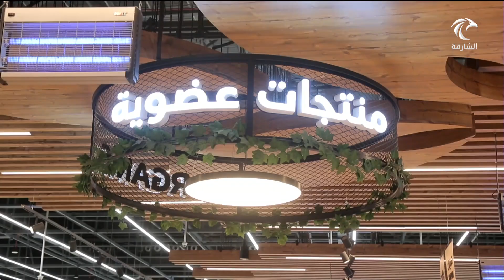أخبار الدار | تعاونية الشارقة تنظم ملتقى المزارعين الثالث وتعزز وجودهم في أسواقها